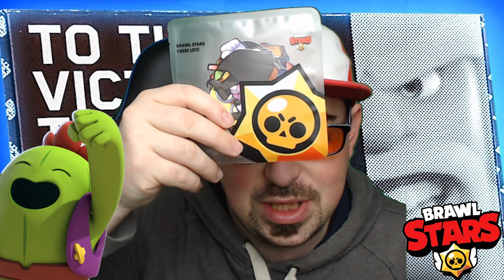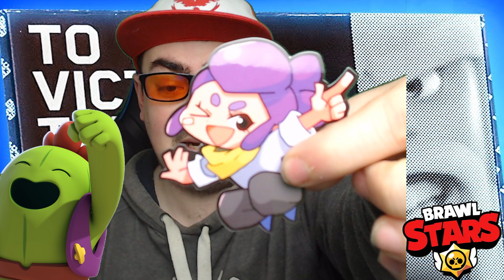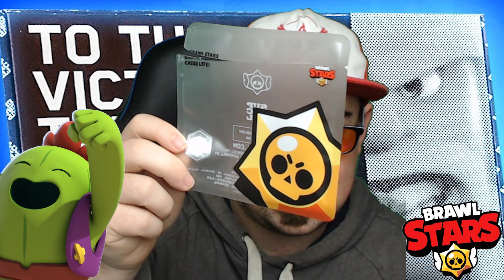REGALO DA SUPERCELL : PACCO SPECIALE Brawl Stars !!! w/iFebag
video :D